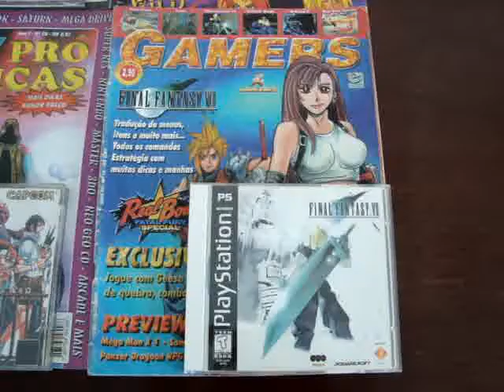ML 142710236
Video Migrado